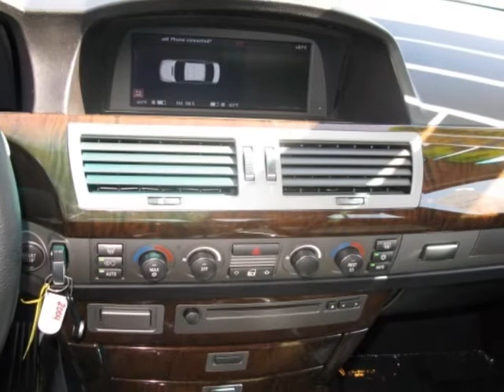2004 BMW 7 Series 745i 4dr Sdn Sport Package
2004 BMW 7 Series 745i 4 Door Sedan

An Absolute Knockout! Sport Package, Navigation, And much much more. An Ultimate Luxury High Performance Machine. Wow. Low miles, extremely well cared for and Way Way waaaaaay beyond nice. you better hurry.

Folsom, CA